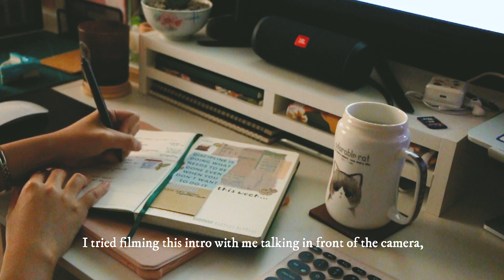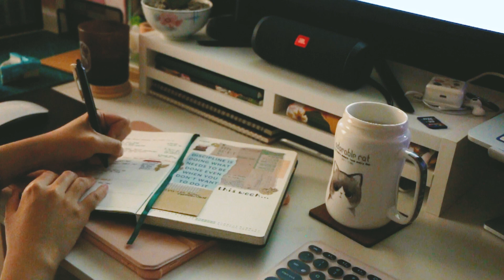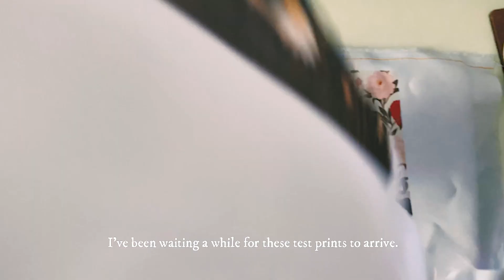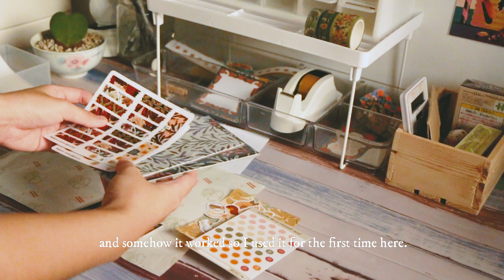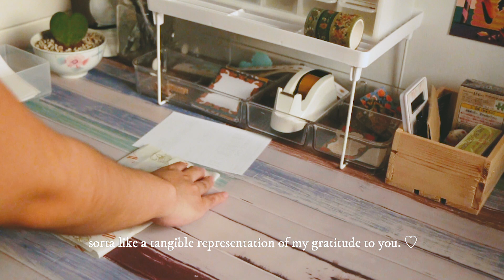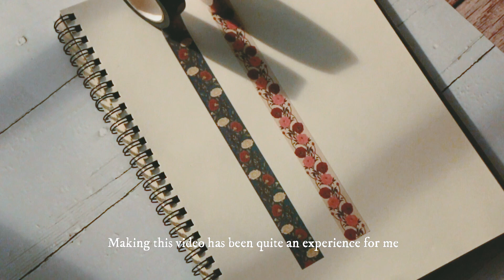❁ an art studio vlog? ❁ small stationery business, packing Shopee orders, new washi tapes PH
Hey everyone~ Welcome to my first Youtube video!
My name is Alyanna and I'm an Illustrator, Pattern Designer and Shop Owner from the Philippines.

Here I'll be sharing with you my art journey and everything I love dearly from drawing and creating stationery to eating and travelling (and all the things in between). 🧚🌿

If you like this video, please do give it a thumbs up it would mean a lot.

❁ Amazing People/Shops mentioned in this video ❁
⚘ Abbey Sy
❁ Music ❁
Thank you so much to these awesome artists:
⚘ The Field Tapes, xander. - Flowers
⚘ Track: Inspirational Piano
Shot on Canon 70D & 125mm lens
Edited with Adobe Premiere Pro CC